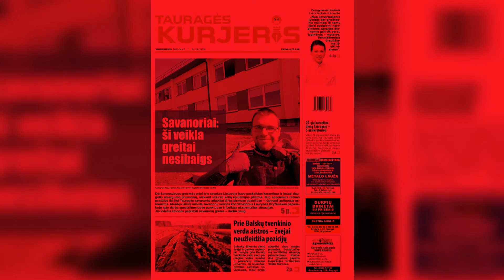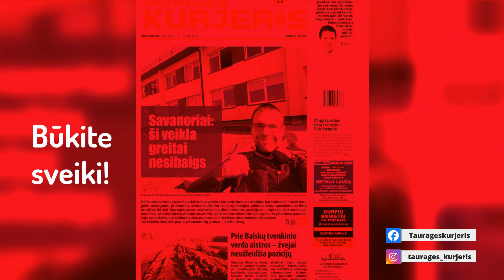Antradienio, balandžio 7-osios, „Tauragės kurjeryje“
„Savanorių tikrai reikia, nes manome, kad ši veikla greitai nesibaigs. Dalis jų pavargs, išeis į darbą ar susirgs, nebūtinai tuo virusu. To neišvengsime, todėl reikia naujų narių“, – sako gausų beveik 100 savanorių, padedančių kovoti su žiauria kasdienybe, būrį Tauragėje sutelkęs Laurynas Kryžauskas.